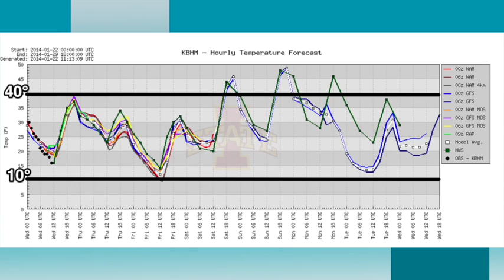January 22 Weather Xtreme Video - January 22 Morning Edition